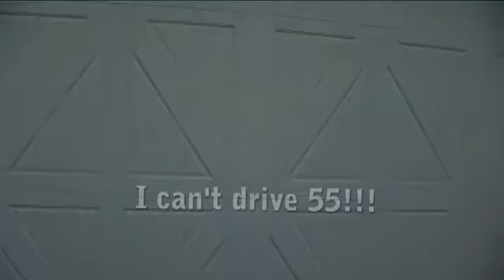The Solo Drive danovision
After a few minutes of practice my 12 year old daughter did her solo drive and man was it great.